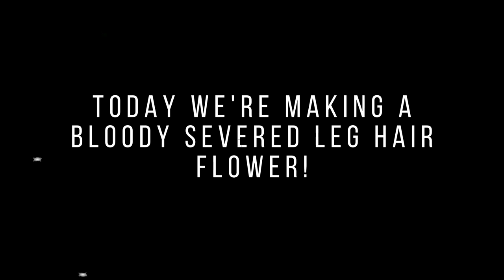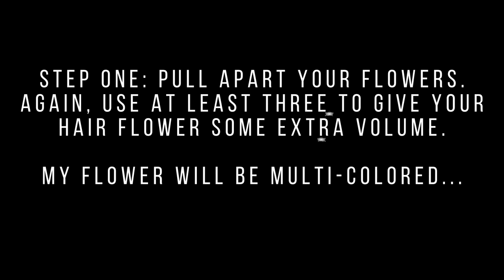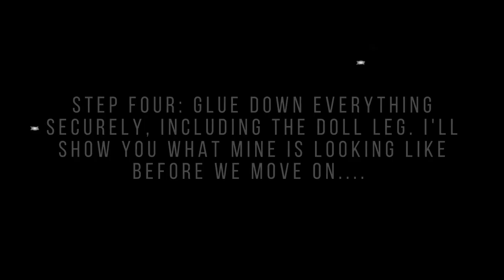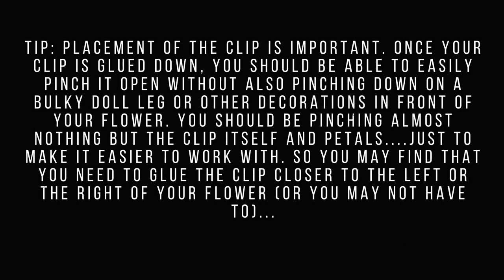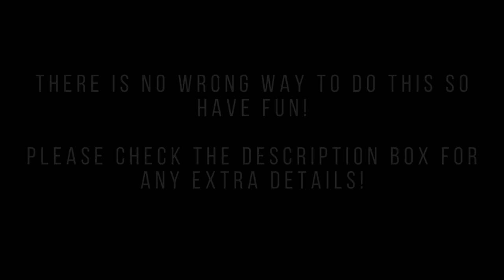J.C. Crafting Corner Project Of The Day: A Bloody Severed Leg Hair Flower!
Hey, beautiful people, it’s Monique!

The tutorials on this channel won’t ever be anything too fancy. They will be silent movie, slide show style type of tutorials with some text on the screen and I’ll show actual footage of what we’re doing and then drop any extra information in the description box :-).  If that’s okay with you, let’s get the party started!

I’m an artist and I LOVE making hair accessories so probably most, if not all my tutorials will be hair accessory related. Tutorials will be kept short and sweet and will hopefully serve as a little bit of fun inspiration for you to try something new! Haha!

Today, we’re making A Bloody Severed Leg Hair Flower!

I love getting my flowers in bulk from The Dollar Tree but as you know, fake flowers can be found just about any where.  Alligator clips can be found at your local craft store or on Amazon.com.  Get your doll parts from your vintage toy stash or from where I got mine, the dollar tree. Adding the blood just makes it perfect. Puffy paint can also be found at your local craft store or online! Have fun!

That’s it! If I think of anything else, I’ll add it later! Enjoy and take care!